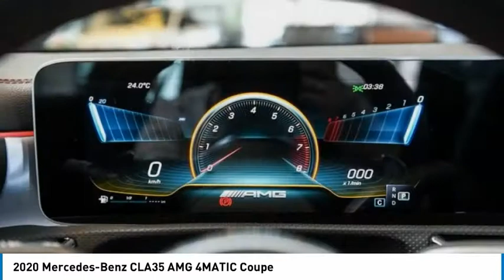2020 Mercedes-Benz CLA35 AMG 4MATIC Coupe FOR SALE in Montreal, Qubec O0560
Stop in today for a test drive of this 2020 Mercedes-Benz CLA35 AMG

Don't miss this 2020 Mercedes-Benz. Make a great choice today with this must-have coupe. Learn more about this coupe by contacting the dealership today and own it today.